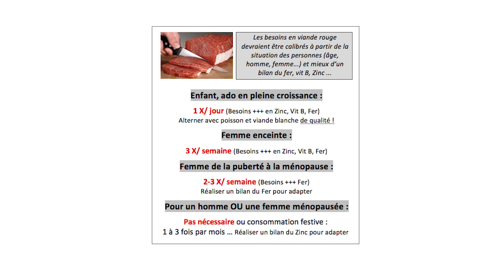La viande pour qui & pourquoi ?